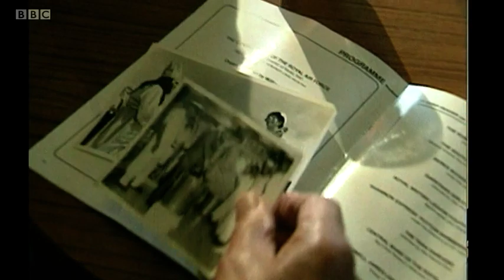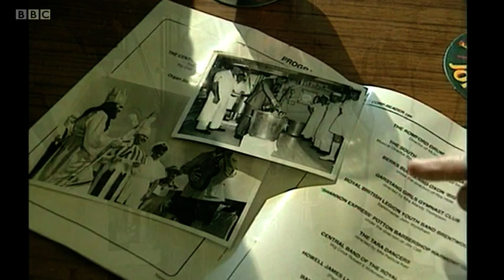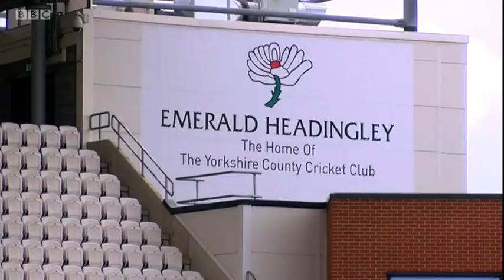BBC Look North (Yorkshire): The Death of Prince Philip - 9th April 2021